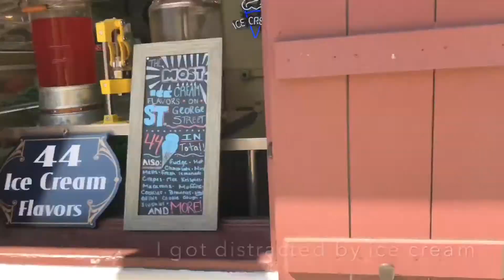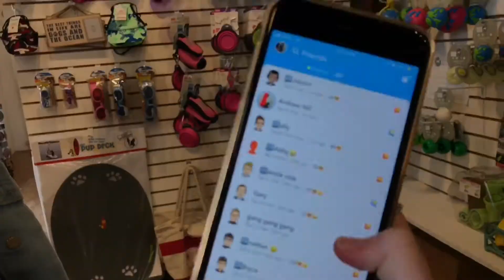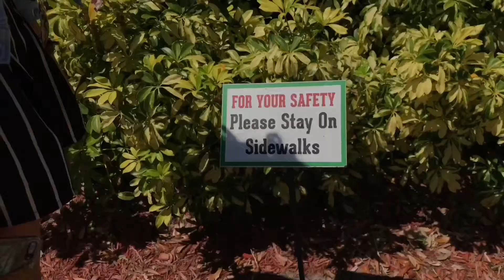Happy birthday cassidy! 3/27/18